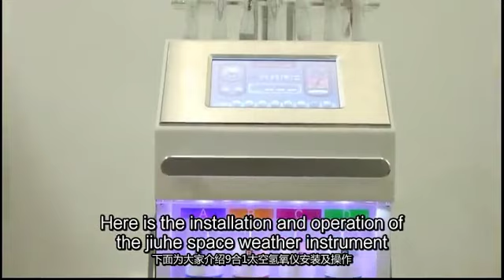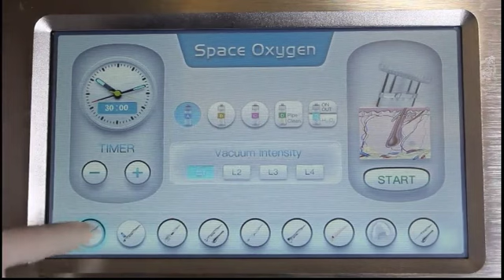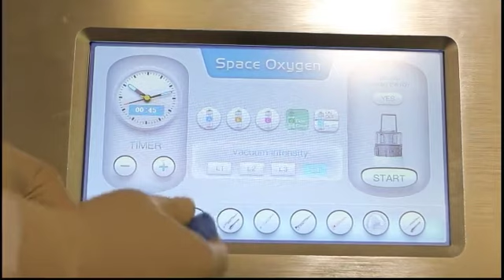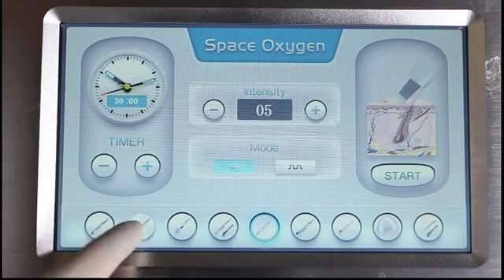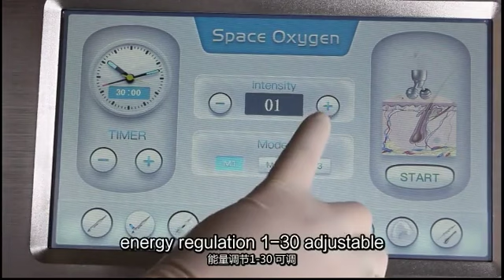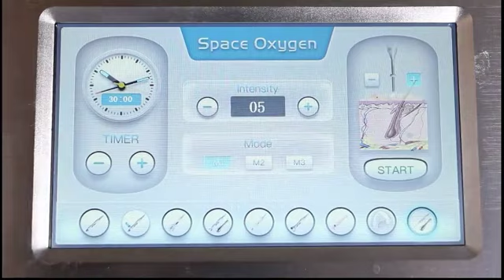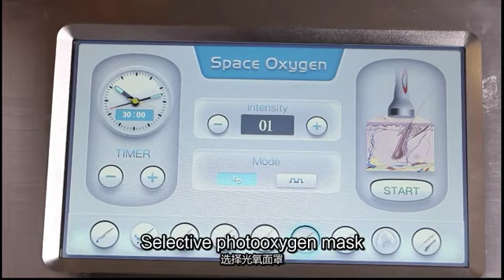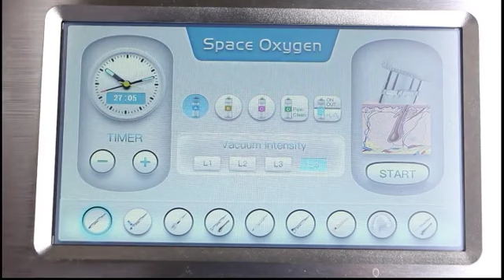G882A 4S Installation and Operation